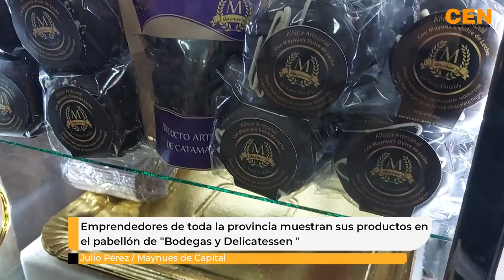Julio Pérez Maynues de Capital